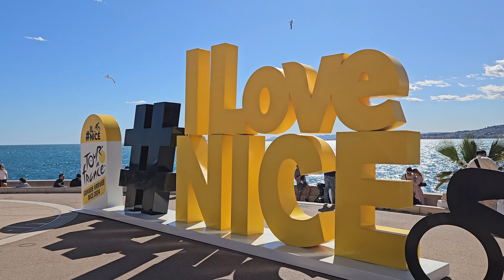Nice Aujourd'hui France Cote d'Azur French Riviera Côte d'Azur Nizza Ницца Франция 🇫🇷